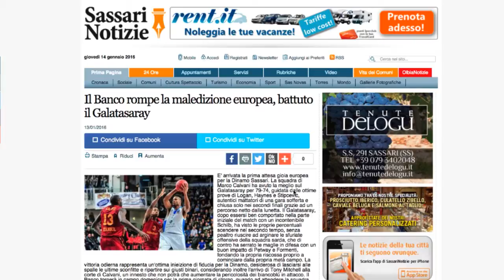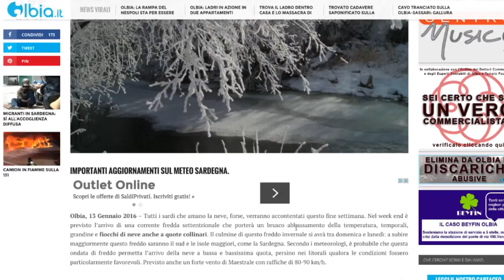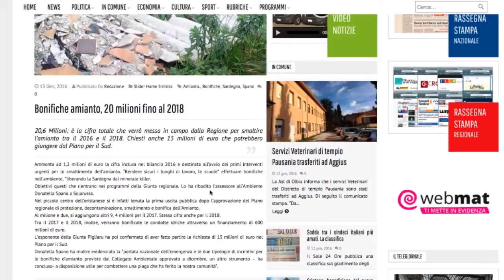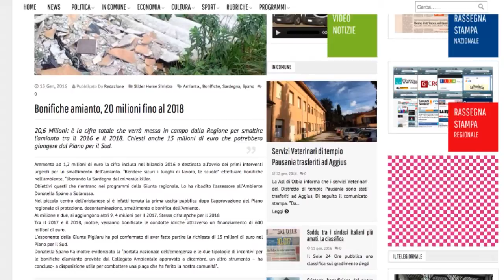Rassegna stampa Regionale del 14/01/2016